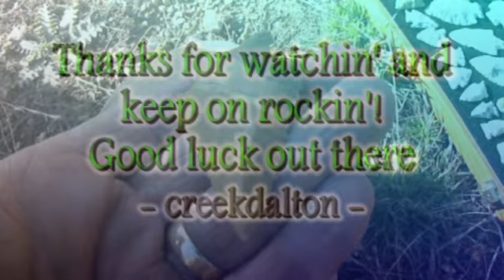Missouri Arrowheads - Arrowhead Hunt - A Good Day at the Big Hole Dig - 2/17/13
It's a good day when everyone finds a killer! Paleo...Sean, Terry M. and I enjoying a warm, sunny Feb. day of wiggle pickin' at the Big Hole. A quick look at more of Sean's finds from here, at end of vid, including a mucho awesome Rice Lobed honker found a couple of weeks ago. Happy Hunting!